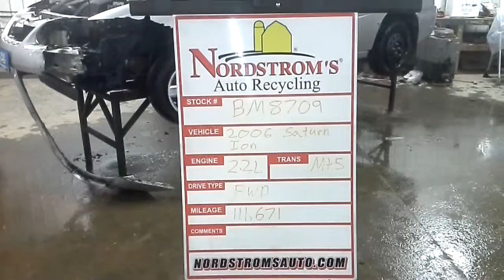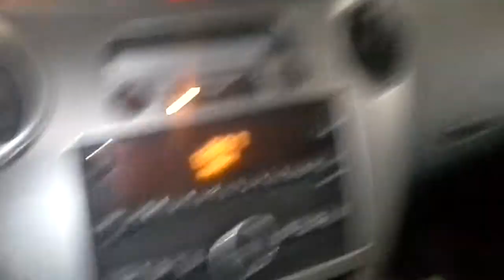Parts for 2006 Saturn Ion BM8709